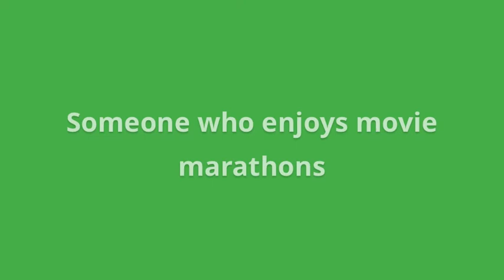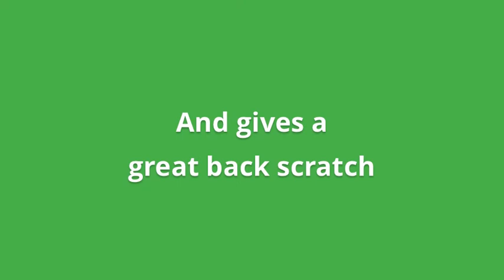Single & Ready to Mingle! Adopt Babs!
Babs is a 4 year old pocket pittie who is on the hunt for the perfect match! If you enjoy ovie marathons, hanging by the pool and the simple things in life, Babs could be the gal for you.

Babs is currently fostering in Boston, MA, and accepting all adoption inquiries!